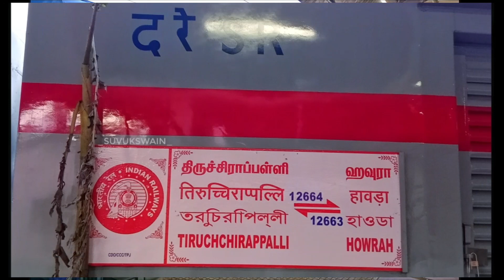INAUGURAL LHB RUN: 12664 Tiruchchirappalli ~ Howrah sf Exp. goes LHB || Departure from Bhubaneswar.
D.O.C - 03/08/2022
LOCATION- Bhubaneswar railway station (East coast railways)